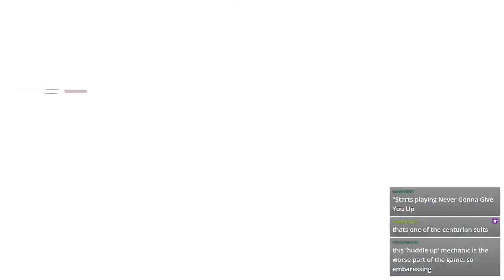Free Groot! - Marvel's Guardians of the Galaxy (03)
The plan worked like a charm!
Now it's time to free Groot!